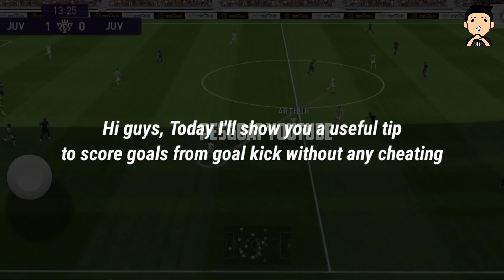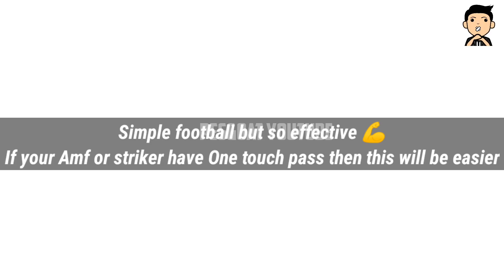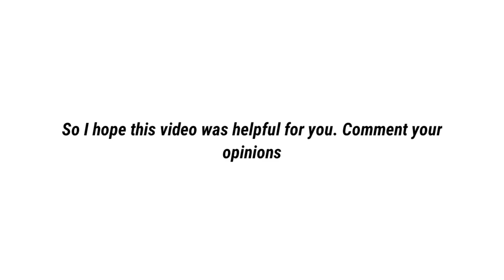How To Score from Goalkicks by playing Beautiful Football || Best way to score in Online match Pes21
want to Score goals by playing beautiful tiki taka game in pes21? here's my tutorial to find space and beat pressing to score goals in online matches.

(if you are free please check my contents. I've really worked hard on every single videos. Any sort of suggestions and feedbacks would be appreciated)